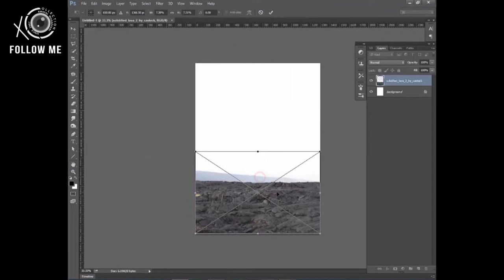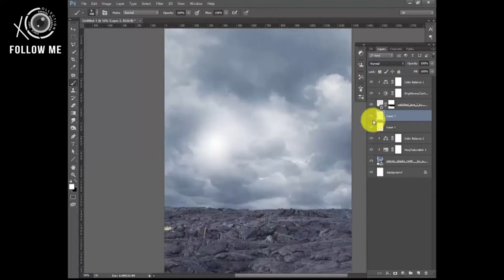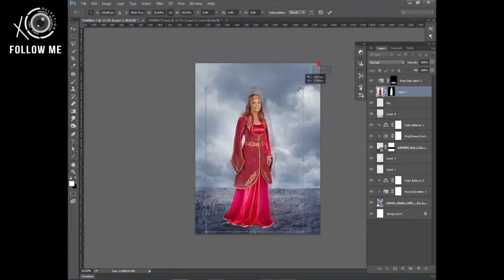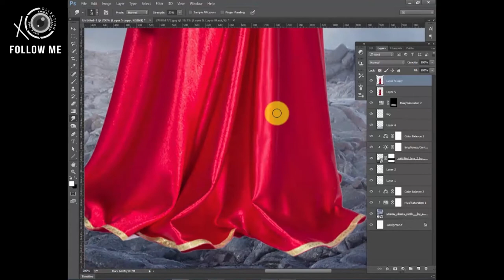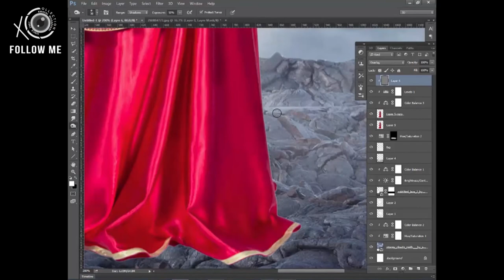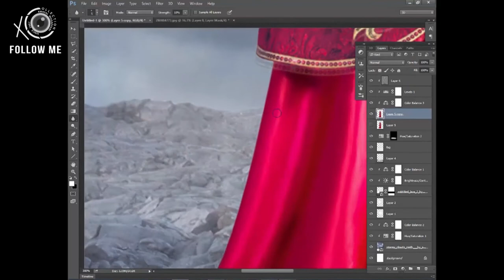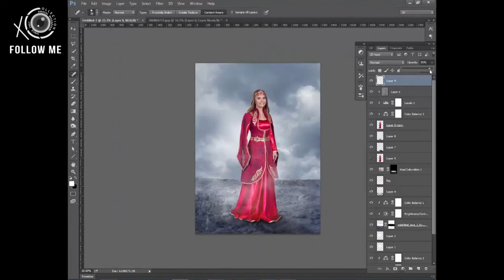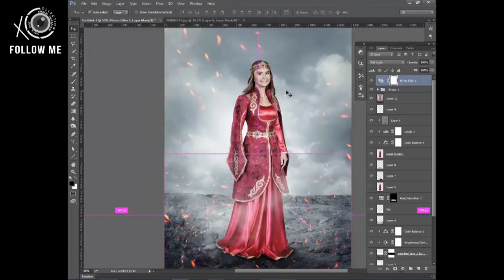Fantasy Photo Manipulation | Photoshop CC Tutorial